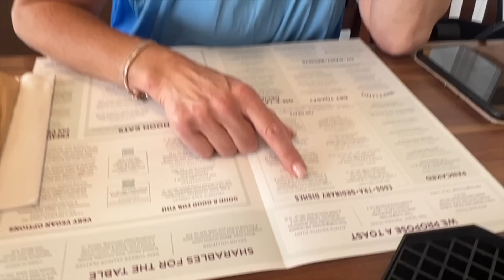VLOG: my 22nd bday! grwm, beach dinner, new books + more!)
i made an amazon wishlist!! :